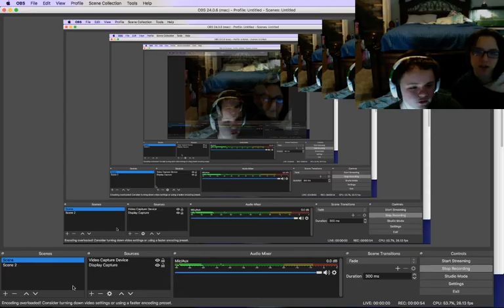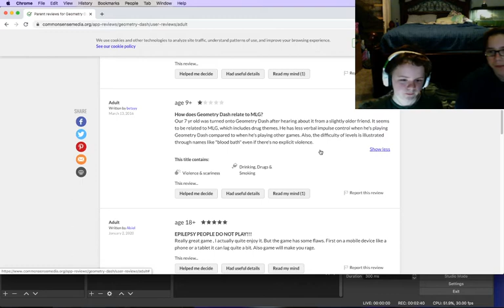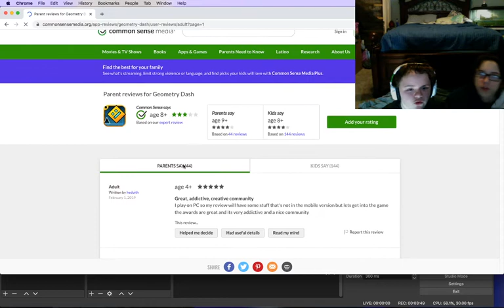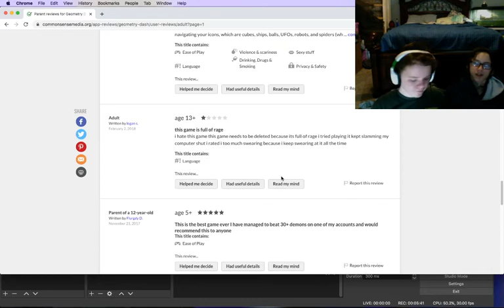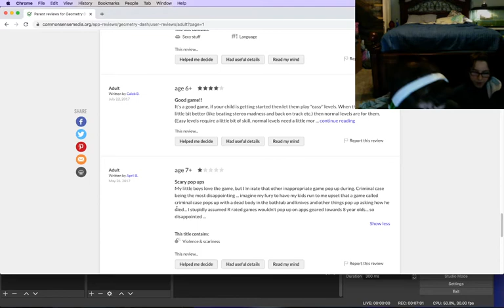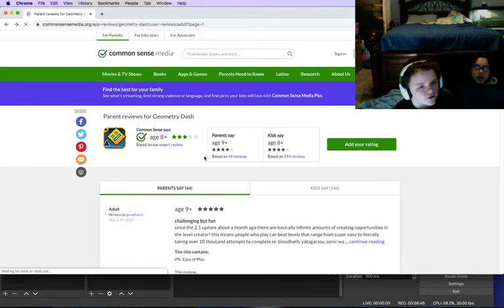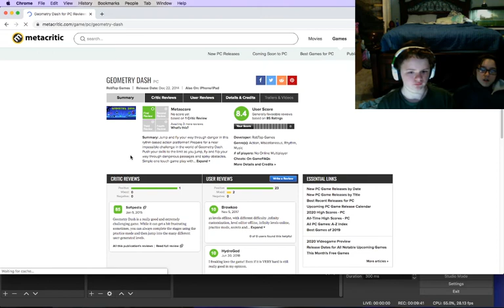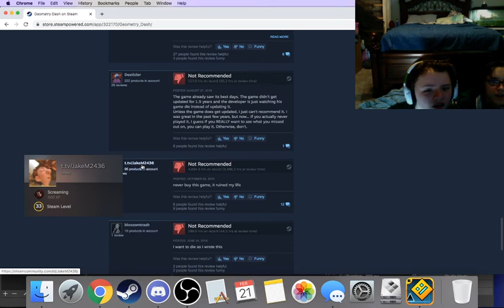Looking at TERRIBLE Geometry Dash Reviews w/ FrunkGD!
In this video, me and FrunkGD look at some reviews for Geometry Dash that aren't so good... I hope you enjoy!

My equipment:
Computer: Apple iMac (20-inch, Mid 2007)
Mouse: Redragon M601 Gaming Mouse
Keyboard: Vehemo 7 Color Gaming Keyboard
Headset: Turtle Beach Recon 50X Gaming Headset
Camera: iPhone 6 Camera
Thumbnail Editing Software: GIMP-2.10
Refresh Rate: 60hz
Video Editing Software: VideoPad Video Editor

My Discord Tag: aloox#8622
My Geometry Dash Username: AlooxGD